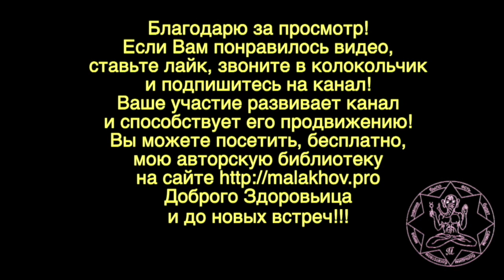БЛИЦ. ОТВЕТЫ. Малахов.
Мои блиц ответы на вопросы и замечания посетителей канала.